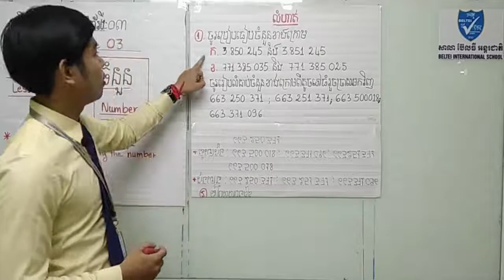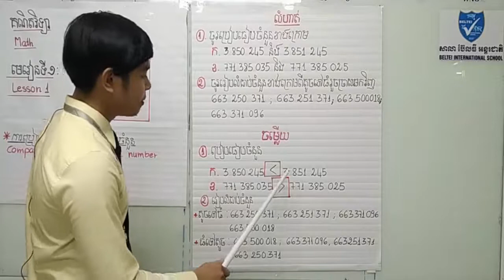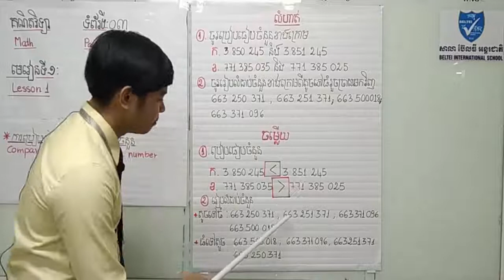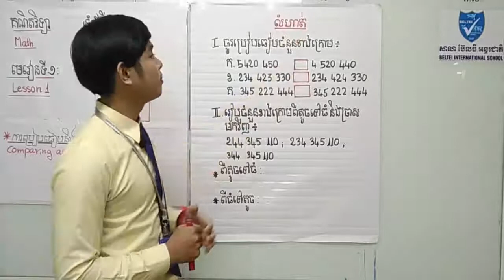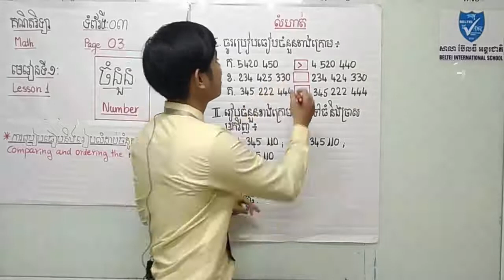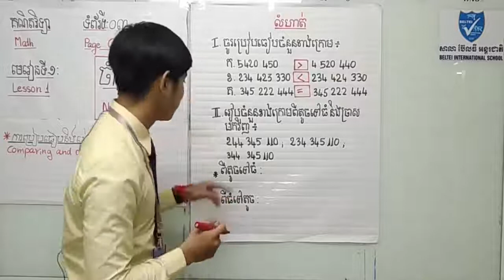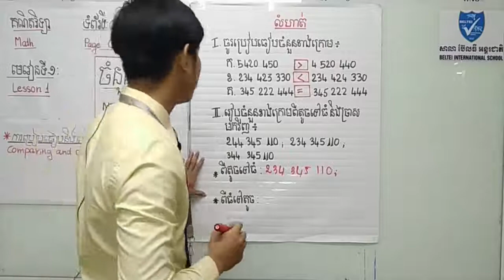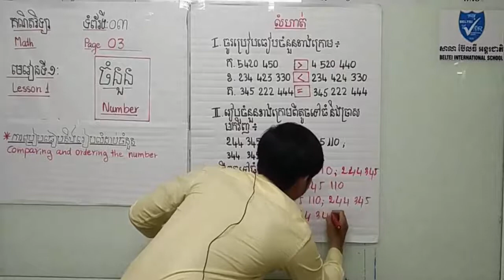គណិតវិទ្យាថ្នាក់ទី៦ លំហាត់ពង្រឹងការប្រៀបធៀបនិងរៀបលំដាប់ចំនួន - Khmer Math Grade 6